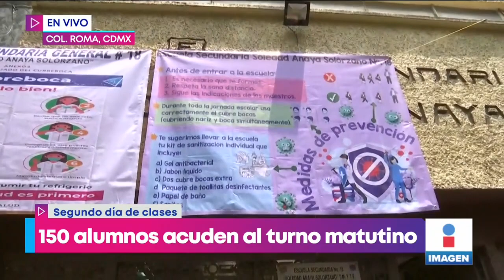Así se vive el segundo día de clases presenciales en la CDMX | Noticias con Yuriria Sierra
¿Cómo se vive el segundo día de clases en la CDMX? Así el panorama en la Escuela Secundaria N° 18 "Soledad Anaya Solórzano", en la colonia Roma